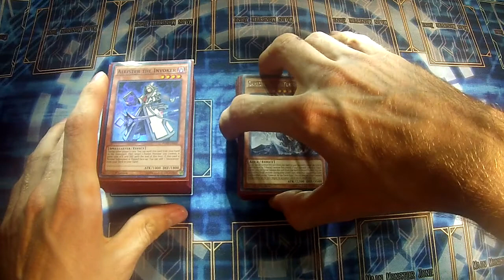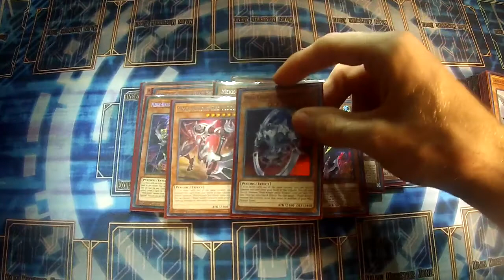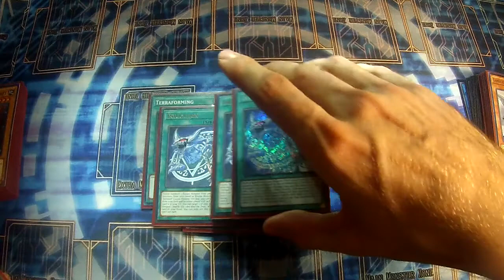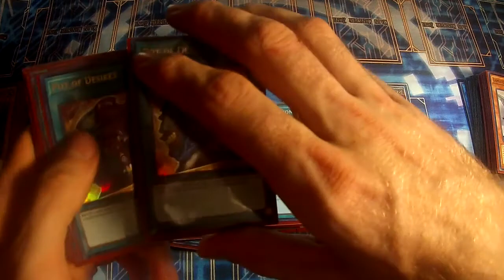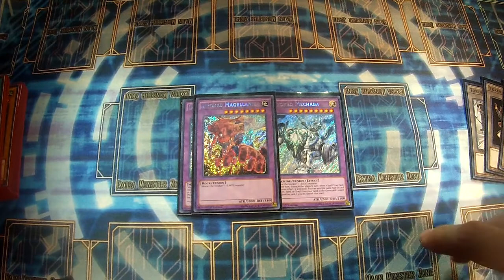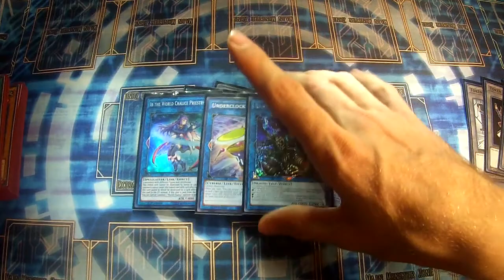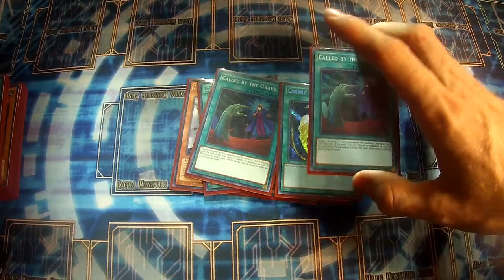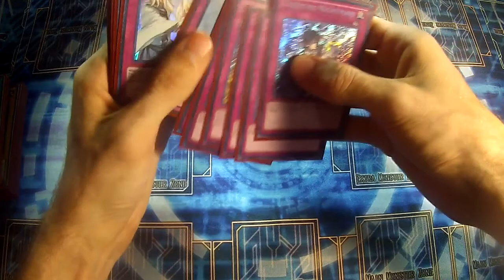My Atlanta Regional Mekk-Knight Invoked Deck!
Dont Forget to choose what deck i should play at my next event!

Where i will post a lot of tweets to keep you guys up to date.